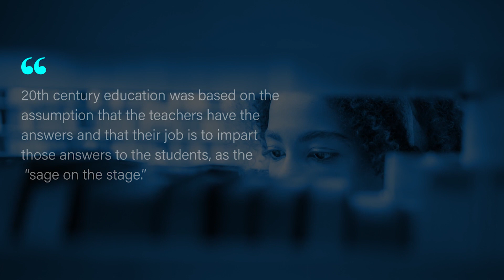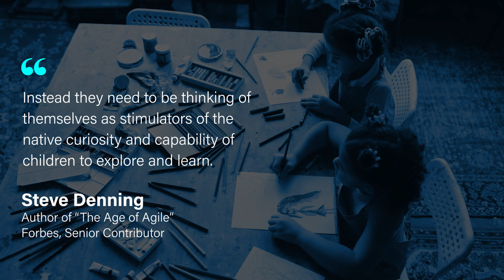An Education Revolution - Quote of Steve Denning | Reimagining the Future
" There could hardly be anything more important for the future of the country than the strength of its education system. "

I read a great article on education the other day written by leadership thinker Steve Denning. My passion for the future of education is expressed infrequent posts on the topic – so the article struck a chord. As a leadership guru, Mr. Denning focused on the management of education and provided some fascinating statistics. For example, in 2006, only 43% of school personnel in the US were teachers, while in other countries, that percentage was 70 to 80%. Seems that this imbalance is driven by a compliance focus that has employees trying to monitor and comply with federal and state requirements.

About the Reimagining the Future Series | The Future of Business
The Reimagining the Future Series, produced by the Future of Business team, helps our clients and partners see the combinatorial effects of science, technology, digital forces, and societal factors that are rapidly shaping our emerging future. The series provides inspiration, strategic ideas, actionable thought leadership, and guidance to better understand the transformational journey and its implications to help business leaders reimagine and position their organizations for the future.